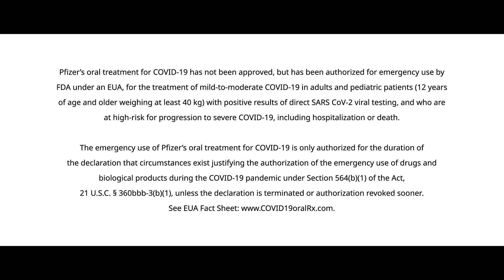Behind the Science: The Making of a COVID-19 Oral Therapeutic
When the pandemic hit, Pfizer colleagues worked day and night to rapidly develop an oral therapy for COVID-19, with a focus on helping to prevent progression to severe disease in order to keep patients out of the hospital. Learn how they did it.

Pfizer’s oral treatment for COVID-19 has not been approved, but has been authorized for emergency use by FDA under an EUA, for the treatment of mild-to-moderate COVID-19 in adults and pediatric patients (12 years of age and older weighing at least 40 kg) with positive results of direct SARS CoV-2 viral testing, and who are at high-risk for progression to severe COVID-19, including hospitalization or death.

The emergency use of Pfizer’s oral treatment for COVID-19 is only authorized for the duration of the declaration that circumstances exist justifying the authorization of the emergency use of drugs and biological products during the COVID-19 pandemic under Section 564(b)(1) of the Act, 21 U.S.C. § 360bbb-3(b)(1), unless the declaration is terminated or authorization revoked sooner. See EUA Fact Sheet